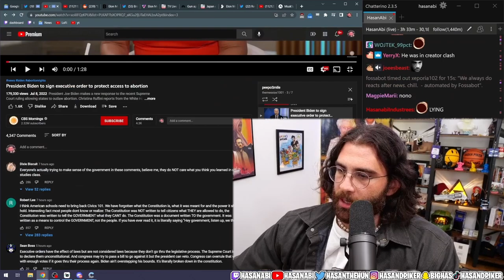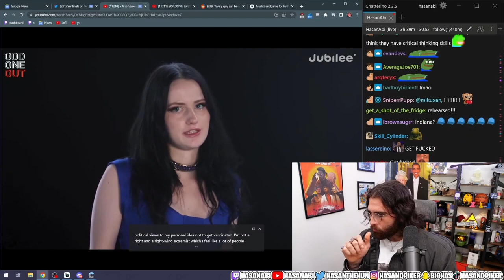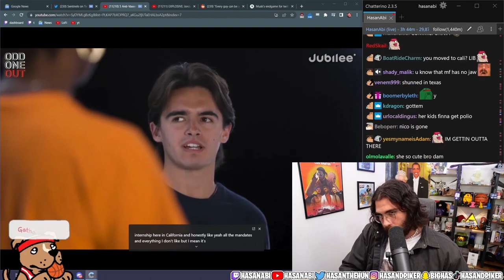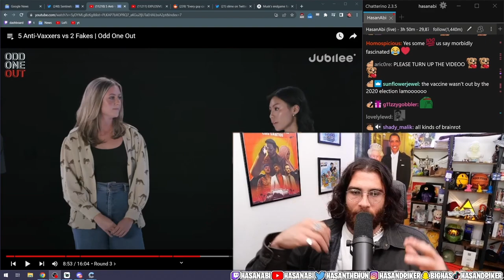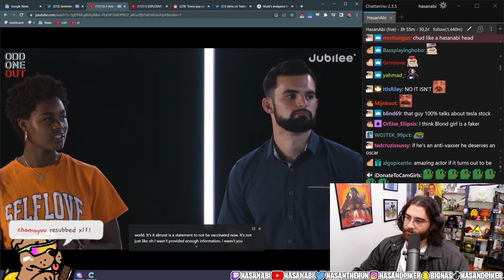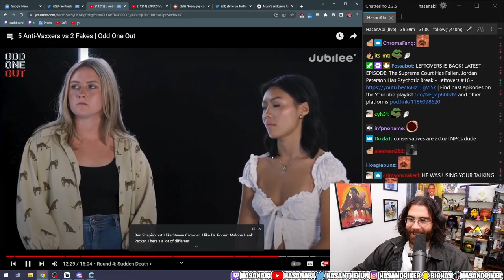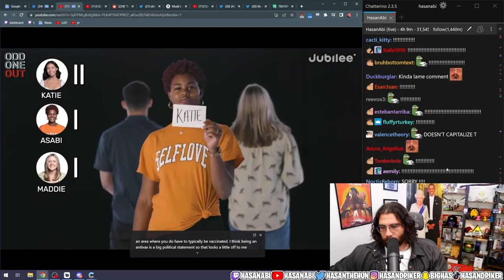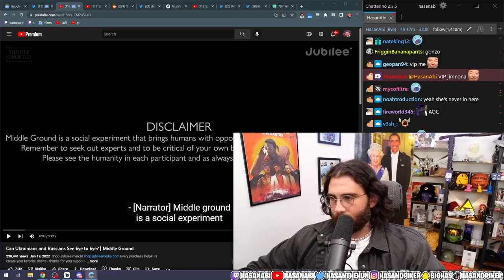HasanAbi reacts to 5 Anti-Vaxxers vs 2 Fakes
It is now CONFIRMED Jubilee caters content for Hasan's stream.  This time, not only is there 2 "fake" AntiVaxxers, but there is also 1 HasanAbi Head(Hasan Enjoyer) in the bunch.  Can you spot the HasanAbi Head in the group and ultimately find the 2 fakes.